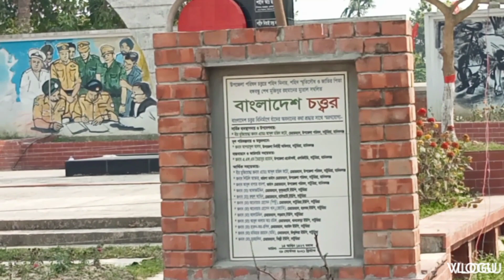মডেল মসজিদ সাটুরিয়া উপজেলা পরিষদ চত্বরে